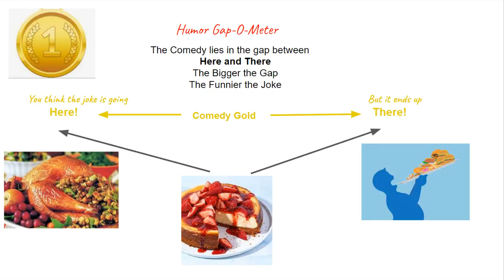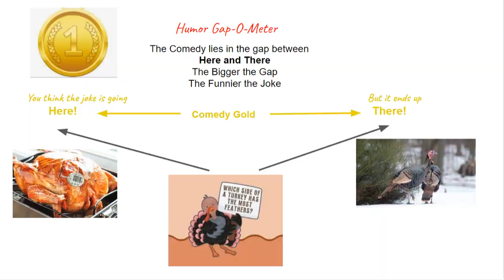JotDA S3 E8 Thanksgiving Edition